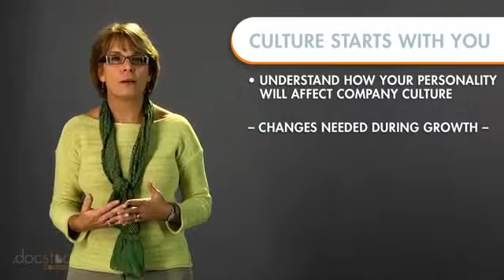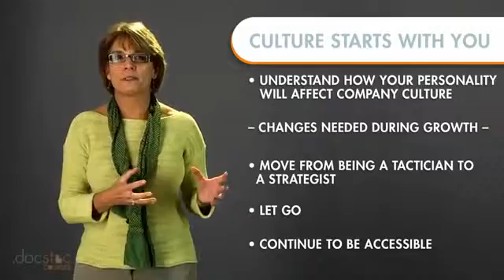Your Company Culture Starts With You